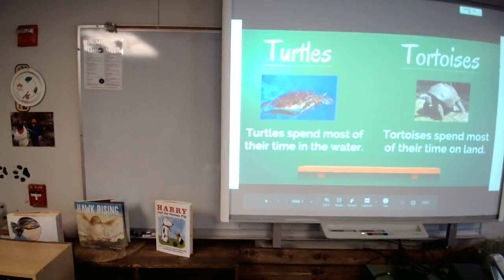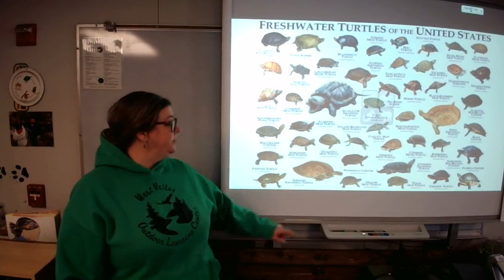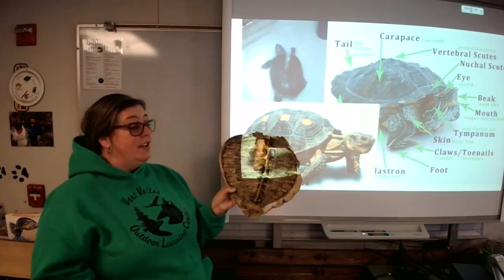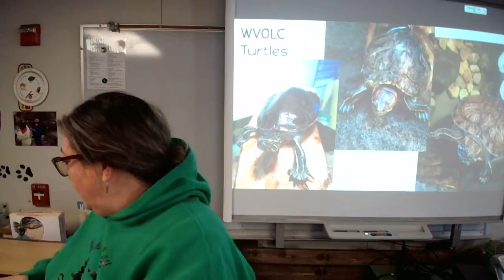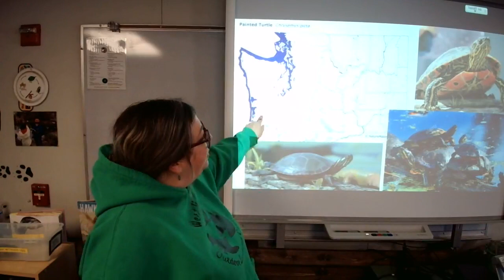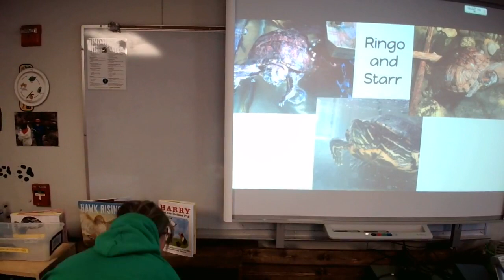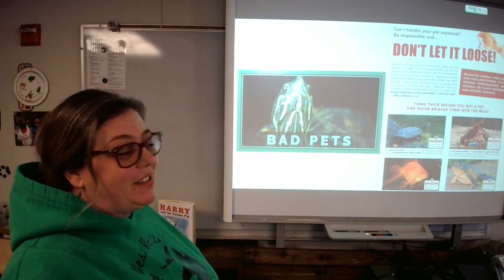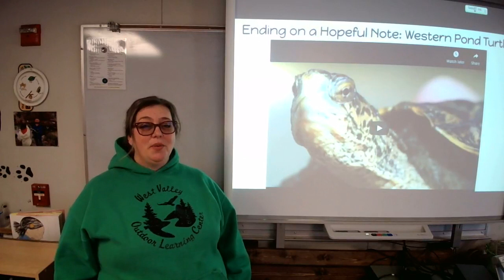Totally Terrific Turtles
Learn about about turtles and meet some live turtles up close.